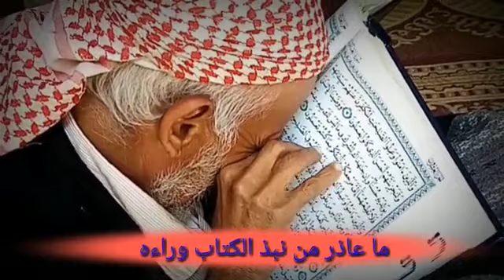أنشودة جميله عن القرأن حتما ستدمع عينك لهذا المنظر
اللهم ارزقنا تلاوته آناء الليل وأطراف النهار